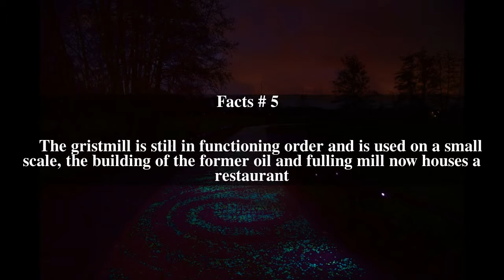Watermill at Opwetten Top # 7 Facts